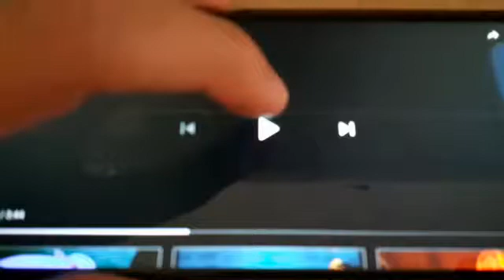Las locuras del emperador Mundo perfecto